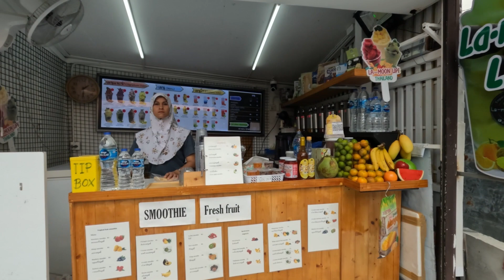MARKET Shopping in Koh Lipe | THAILAND | RTW Trip, Vlog45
I was so pleased to be back in Thailand (after visiting many times in the past). I spent my first day wandering up and down Koh Lipe’s Walking Street, checking out a couple of the islands beaches and doing a spot of shopping.
🙋🏻‍♂️ABOUT ME: I have quit my job, sold my car, given up my house and will be travelling around the world for a whole year. I have no itinerary and no other flights booked so I can’t tell you where I’ll be going next, or even where I’ll be tomorrow, so hit that subscribe button to follow along with my journey.

These videos are around a week or so behind.